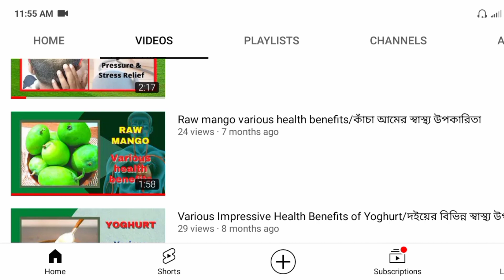Year 2021, channel review part 4/4